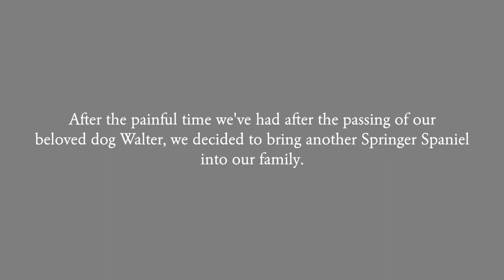Our New Springer Spaniel Puppy | In Memory of Walt 💛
Over a month ago we sadly lost our beloved Springer Spaniel Walter (hence why I haven't posted any videos). We knew we had to honour his spirit and our love for Springers, so we brought Arthur into our family. A brand new 8 week old pup. We completely adore him, he's truly helping us all through as we are grieving Walt, and I'm so excited to introduce him to my channel - he's going to go on many an adventure and I'm sure lots of filming will happen!

Podcast - anchor.fm/ellen-williams